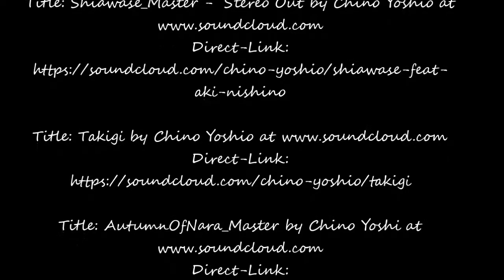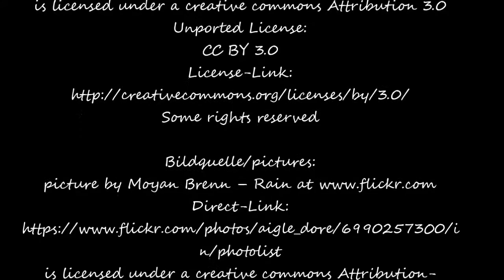1 Hour slow piano music for sleeping - slow relaxing music - music for meditation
Video: © Something special for you/ The Relaxing and Chillout Channel

Music Attribution/List of Audio Files used:
Musik gemischt/Music mixed by Something Special for you/The Relaxing and Chillout Channel

Bildquelle/pictures:
Keine Änderungen vorgenommen/ No changes made